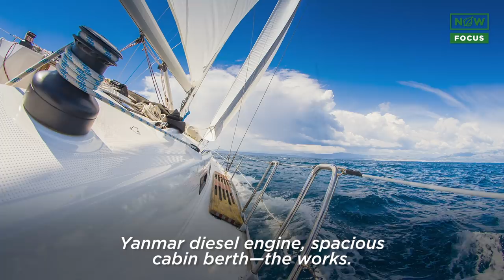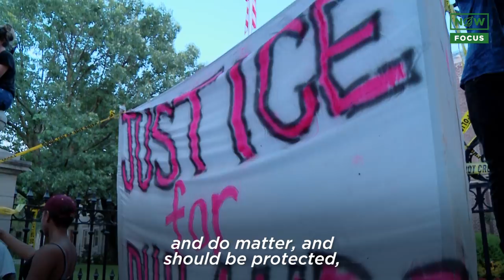Black Lives Matter Organizer Explains Movement To Older White Americans Using Sailing Metaphors